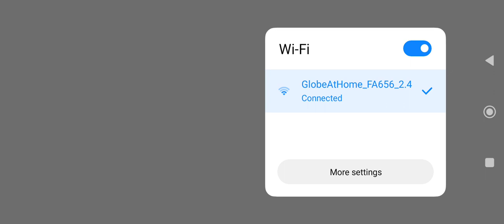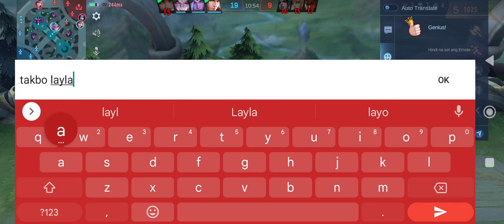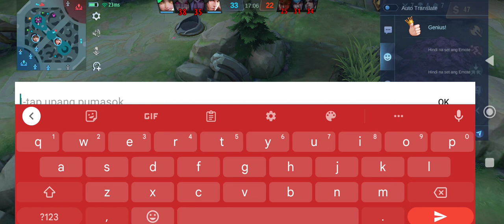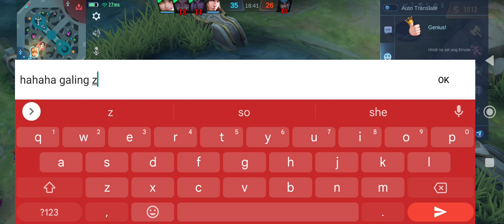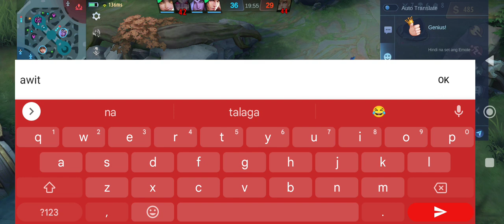bumawi din sa wakas hirap mag buhat 😅